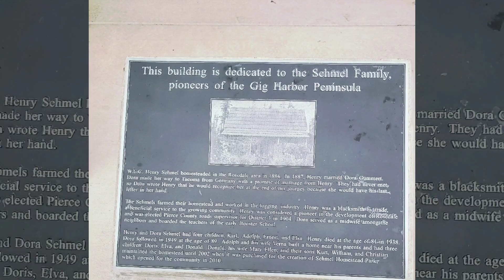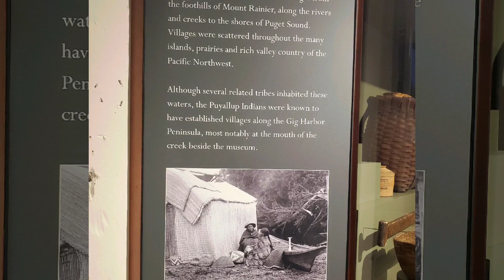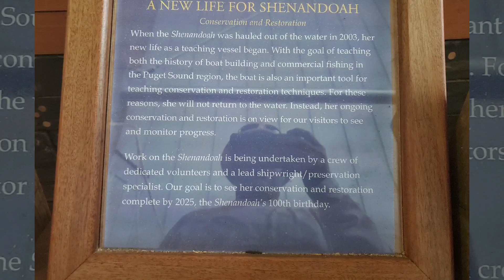✊🏿 down with Kaep✊🏿- Gig Harbor,wa.✌🏿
I dont watch nfl because this brother.
A day around Gig Harbor,wa.